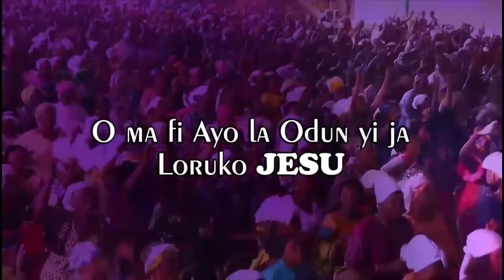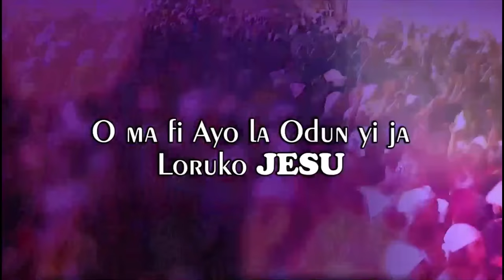IRI OWURO {MORNING DEW} Sunday 26th Nov 2023 with Babasebioba